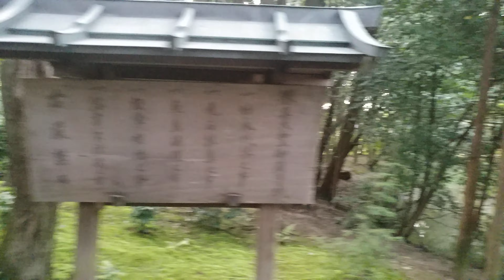奈良•唐招提寺